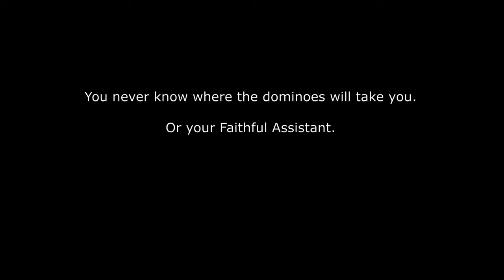Teaser - The Secret Domino Project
Based on this teaser, what do you think my project is all about?